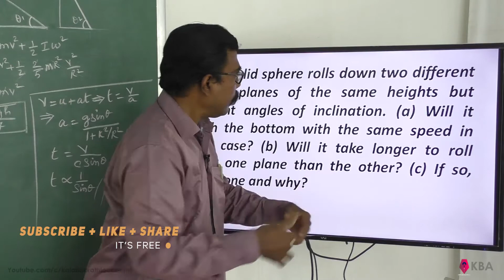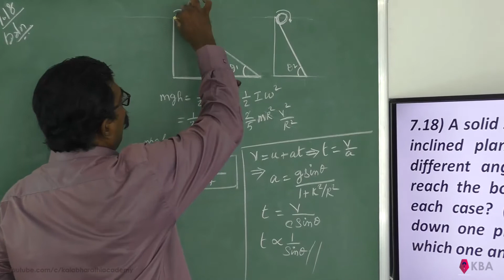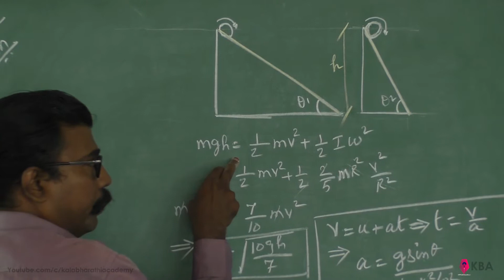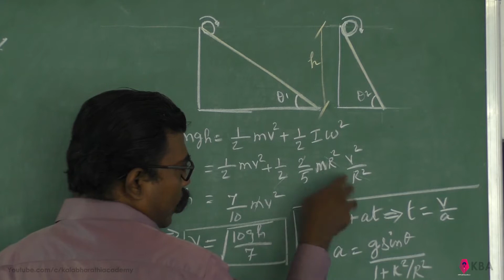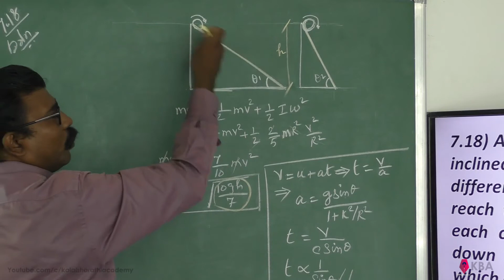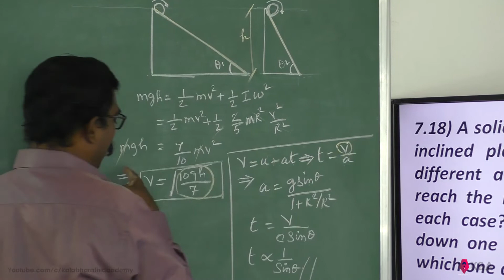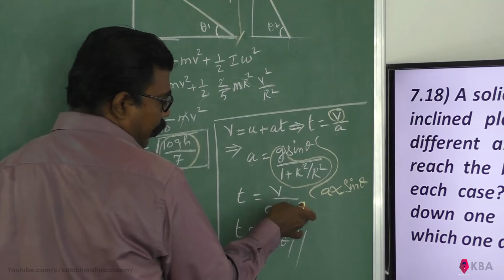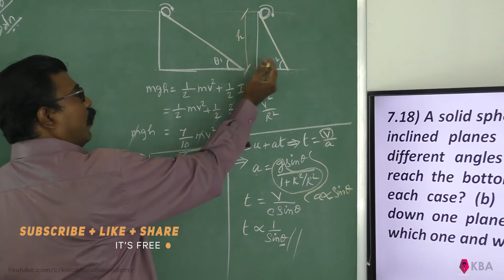Physics Class 11 NCERT Solutions Chapter 7 Ex 7.18 System Of Particles And Rotational Motion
7.18) A solid sphere rolls down two different inclined planes of the same heights but different angles of inclination. (a) Will it reach the bottom with the same speed in each case? (b) Will it take longer to roll down one plane than the other? (c) If so, which one and why?